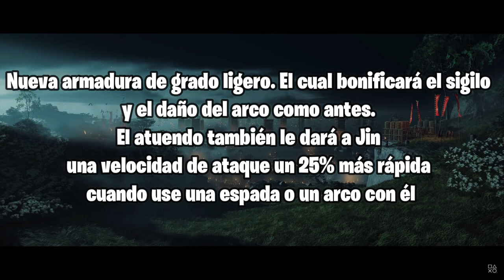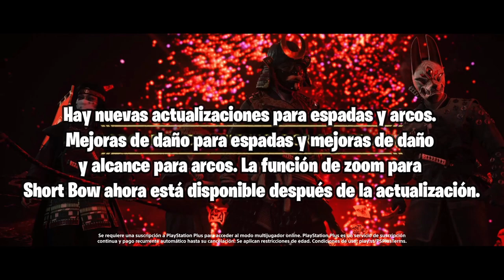Nuevos DETALLES FILTRADOS de la EXPANSION Isla de IKI - Noticias Ghost Of Tsushima Directors Cut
Si quieres conocer los nuevos detalles filtrados de la próxima expansión de la Isla de Iki, este video cargado de noticias de Ghost Of Tsushima es lo que andabas buscando.

0:00 Introducción
0:55 La Duración
1:48 La Localización
2:25 Fauna y Flora
2:55 Biomas
3:35 Nuevas Armaduras
4:26 Talismanes y más
5:24 Nuevos Movimientos
6:10 Nuevas actualizaciones de espadas y arcos